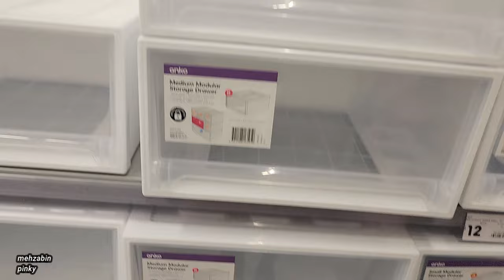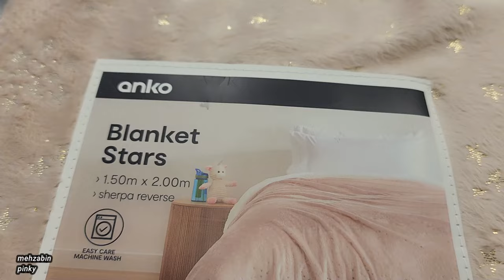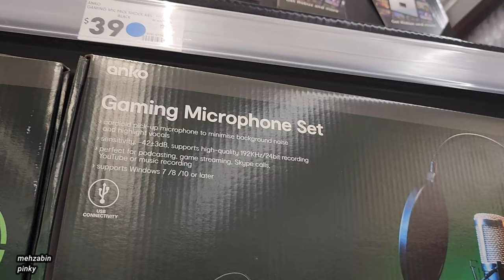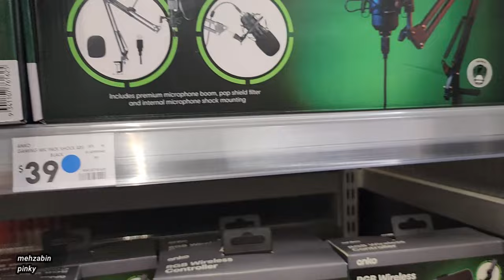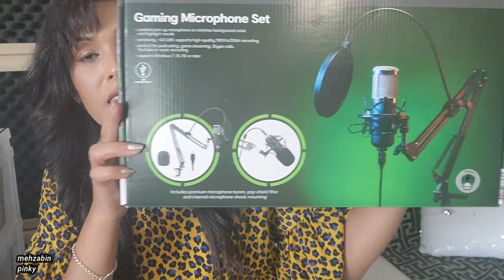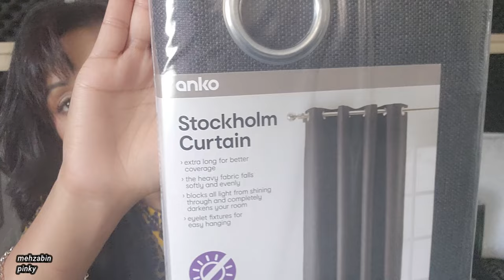Kmart Shop With Me + HAUL